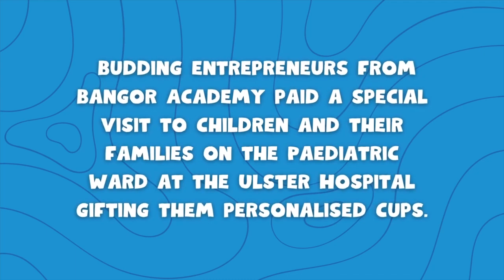Young Enterprise Group 2024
Our Young Enterprise group visit The Ulster Hospital Children's Ward to donate personalised cups as part of their young enterprise programme.  Thanks to the South Eastern Health and Social Care Trust for creating and sharing the video.